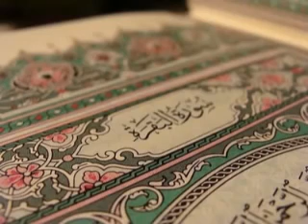سورة البقرة كامله. القارئ ماجد الزامل